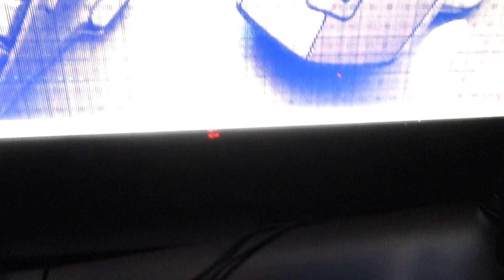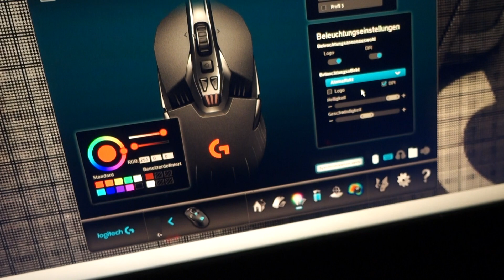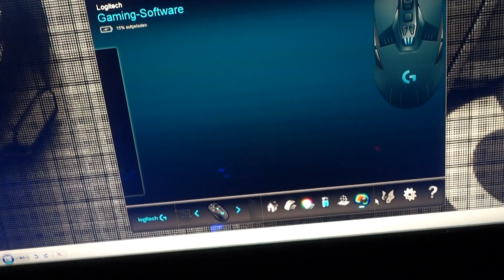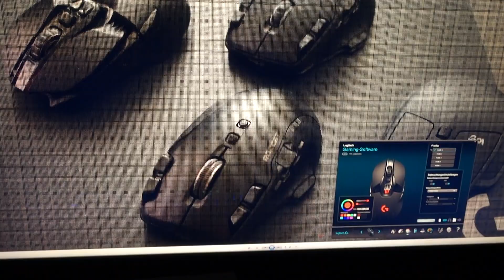Logitech Master MX2S G903 | Roccat Leadr vs Hybrid#1, p.2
Logitech MX2S Master | MX2S G903 vs Roccat Leadr vs Hybrid#1 Mouse, Part1 -

Logitech Master G903 vs Roccat Leadr vs G903-MxMaster-Hybrid, p.2